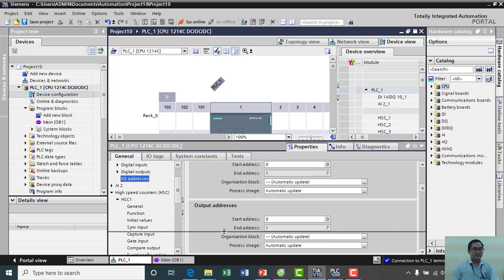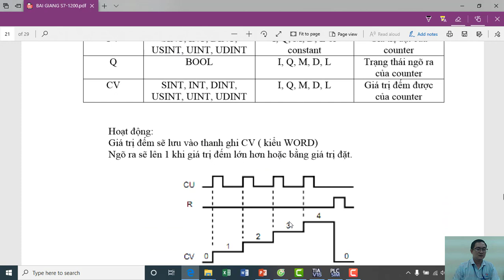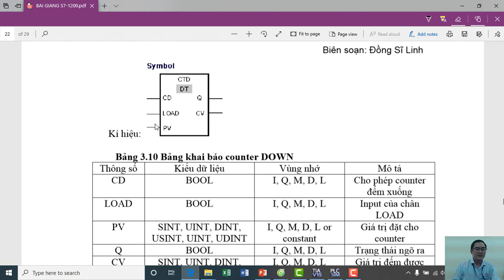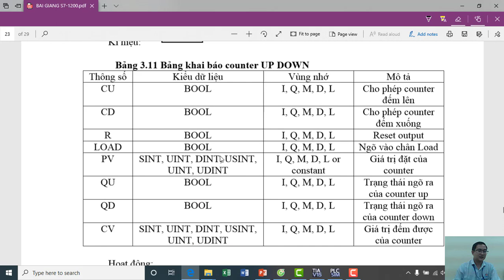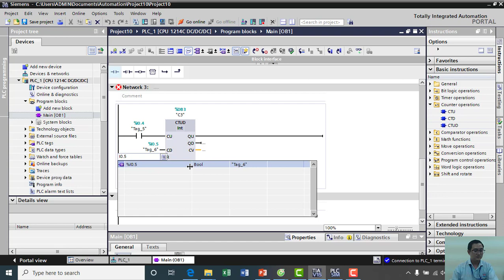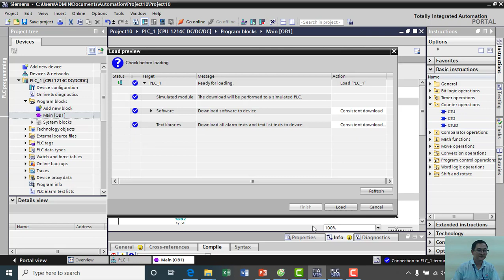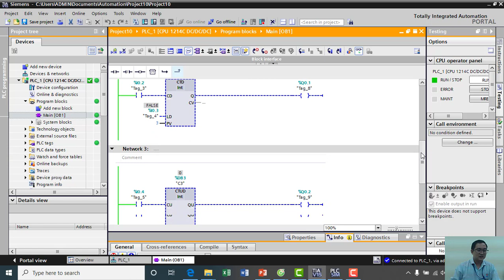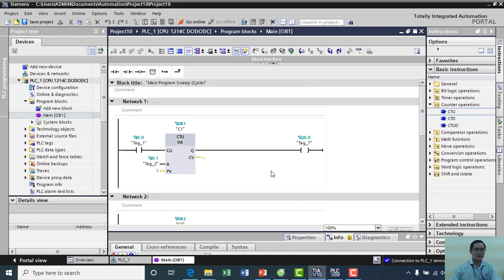HƯỚNG DẪN LẬP TRÌNH TIA PORTAL LỆNH COUNTER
Video hướng dẫn cách sử dụng các lệnh lập trình Counter với Tia Portal